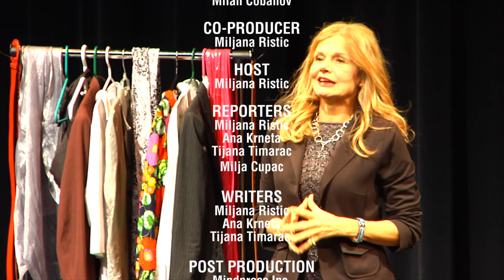Serbian Toronto Television - Episode 22 - Srpska Televizija Toronto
Serbian Toronto Television was launched across Canada on October 11, 2014 at 6:30pm. Serbian Toronto Television has instantly become a popular Serbian television show in Canada. Serbian Toronto Television is produced by Milan Cobanov and Miljana Ristic on a weekly basis and broadcast across Canada by OMNI Television.

In this episode we feature two theatrical plays, Zenski Razgovori (Vesna Cipcic, Zlata Numanagici and Milan Caci Mihailovic) and Svlacenje by Mirjana Bobic Mojsilovic (Jelica Sretenovic and Katarina Zutic), interviews with the cast and organizer, Dragan Georgievski of Studio 011